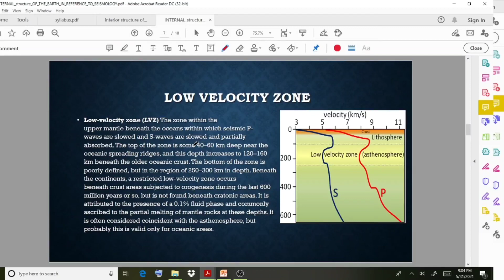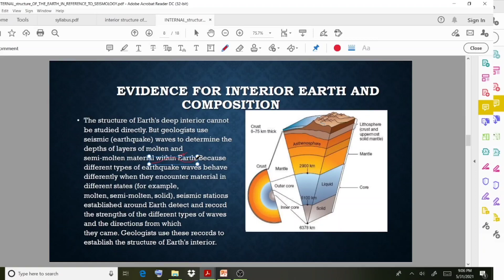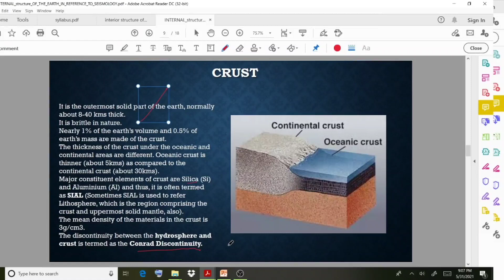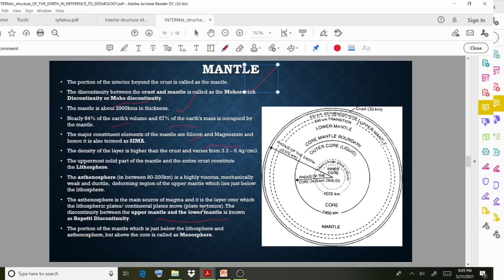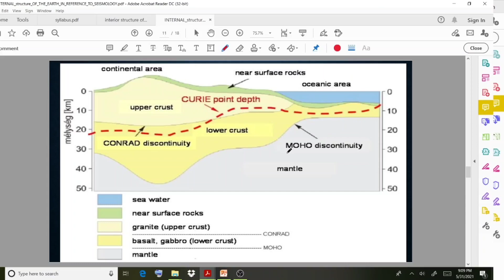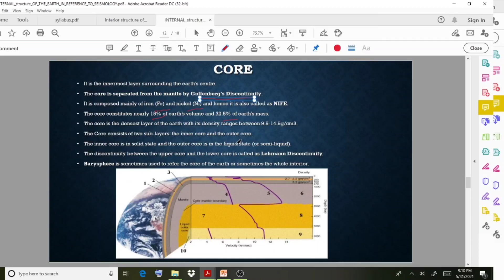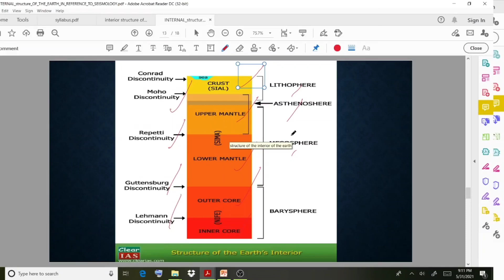ENGINEERING GEOLOGY| EARTHQUAKE | MODULE 2| LECTURE 7| KTU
Internal structure of the earth